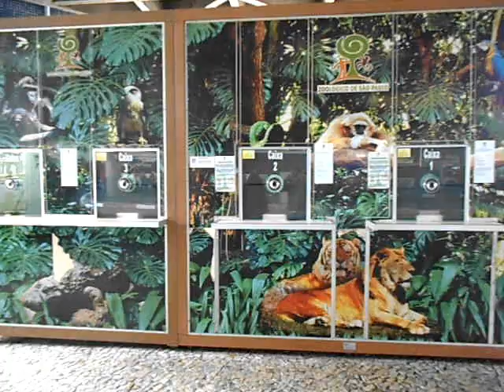ferias no jardim zoo de SP!!!!primeiraparte.wmv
fui ao zoo de Sp com meu queridooooooooooo papaizinhu!eu gostei bastante é muito bem tratado!vou ta postando em 2 videos pq é muita informação!aiaia os bichos são muito fofos!muitolindiuuuuuuuuuuuuuuuuuuuuuuuuuu